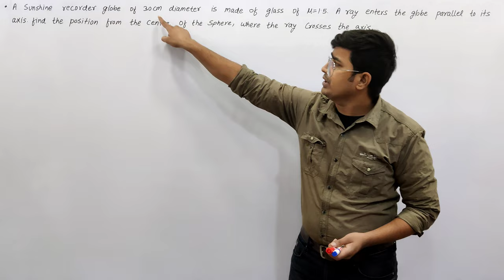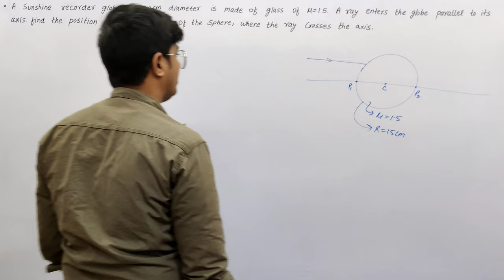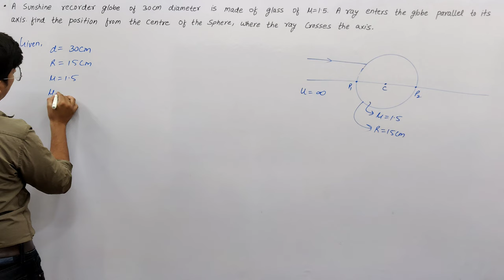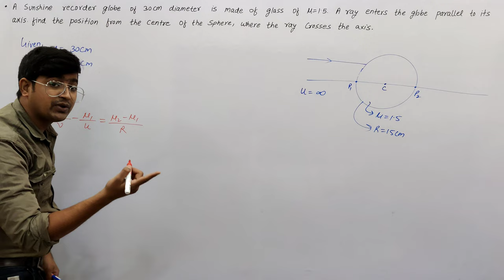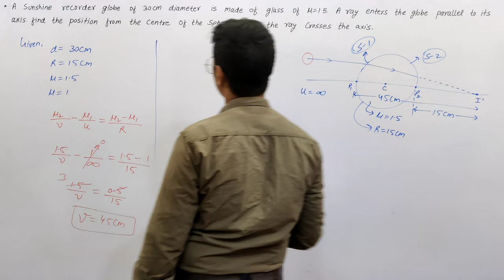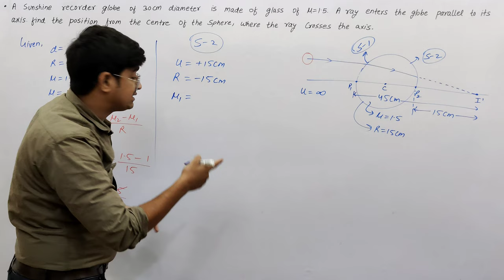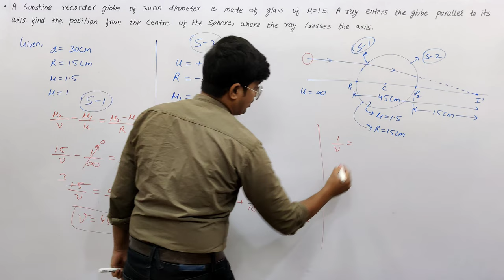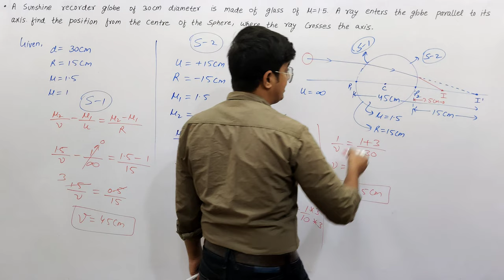A Sunshine Recorder Globe Of 30cm Diameter Is Made Of Glass Of RI=1.5 A Ray Enters...